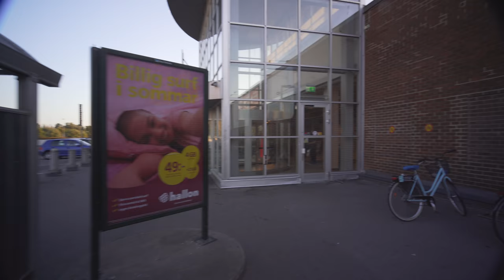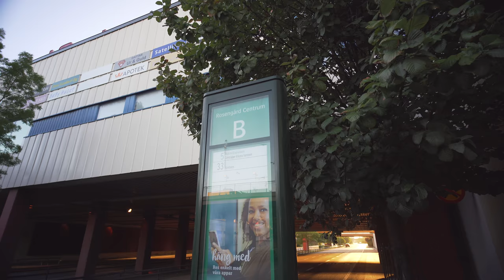Sweden, Rosengård Centrum, OTIS elevator - going down to bus stop level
OTIS elevator 2:06

July 2018